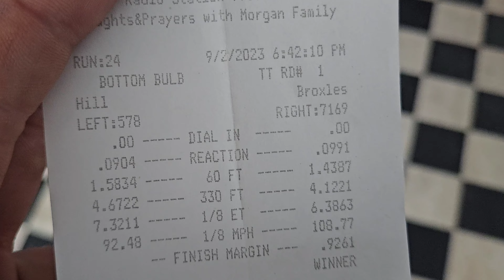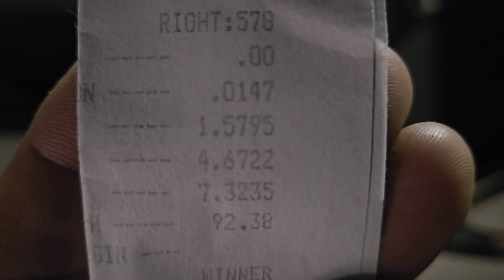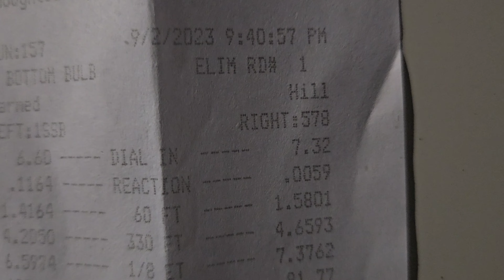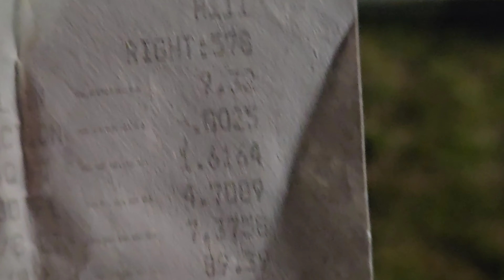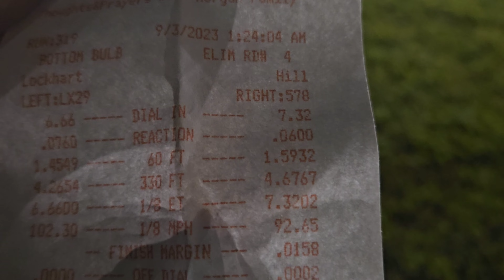HAVING FUN BRACKET RACING?!? THE SATELLITE IS WORKING!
This ole heavy Plymouth Satellite is a machine. it ran so good this past weekend!